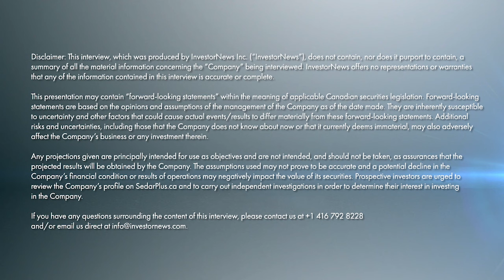A Proprietary Tech Named ‘Wanda’ is what John Putters calls a Visionstate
In a recent InvestorNews interview, Tracy Weslosky sat down with Visionstate Corp. (TSXV: VIS) CEO, John Putters, to discuss the exciting news that broke on October 16, 2023. Visionstate Corp. announced a significant partnership with Bunzl Canada Inc., setting the stage for game-changing advancements in the global facility-management sector.

The New Milestone:
The heart of the news is a three-year contract with Bunzl Canada Inc., granting them exclusive distribution rights for Visionstate’s proprietary product, WandaNEXT, in Canada, Australia, and the UK. This new agreement doesn’t just represent a business decision but marks a notable leap for Visionstate IoT, predicting a potential doubling of their existing revenue tied to Canadian distribution. Beyond revenue, this partnership signifies Visionstate’s commitment to global expansion and their determination to raise the bar in facility management.

WandaNEXT, Visionstate’s premium offering, is an application used across multiple industry sectors to monitor cleaning protocols and elevate service delivery standards. In today’s world, cleanliness isn’t just about appearance; it’s about safety and efficiency. Visionstate’s technology plays a pivotal role in ensuring these standards are upheld consistently.

John Putters expressed his enthusiasm about the extended partnership with Bunzl Canada, emphasizing the importance of the agreement in realizing their global aspirations and underscoring the product’s value. The collaboration isn’t just about distribution; it’s about mutual growth, with both companies playing pivotal roles in refining and enhancing the WandaNEXT platform.

A Deep Dive into WandaNEXT
For those unfamiliar with WandaNEXT, Putters provided a comprehensive overview during the interview. The core product, WANDA™, is designed to track cleaning and maintenance activities across diverse facilities, from hospitals and airports to shopping centers. With the pandemic reshaping how we view cleanliness, systems like WANDA™, which offers real-time actionable insights, have become indispensable.

Putters further expounded on WANDA™’s diverse applications, explaining its use beyond restrooms to provide a comprehensive overview of facility management. By leveraging QR codes, the product tracks cleaning staff activities, resources used, and ensures protocols are met. Such details are invaluable, especially in settings like universities, where assurances of cleanliness directly impact the comfort and safety of students.

An often-overlooked aspect of facility management is liability. With WANDA™, facilities can now provide detailed breakdowns in case of incidents, eliminating the need to rely on rudimentary systems like signed papers.

A Future-Focused Vision
The partnership between Visionstate and Bunzl Canada is more than just a business agreement; it represents a shared vision. As Putters aptly put it, this partnership is spearheading the “digitalization of facility management.” With giants like Bunzl Cleaning and Hygiene backing Visionstate, the path forward looks promising.

In concluding the interview, both Weslosky and Putters echoed a sentiment that resonates with many in the industry: The future of facility management is digital, and partnerships like this will shape its evolution.

The cleaning industry is on the brink of transformation, and Visionstate, with Bunzl Canada by its side, is poised to lead the charge. This partnership symbolizes a shared commitment to innovation, efficiency, and above all, elevating the standards of cleanliness and operational excellence on a global scale.